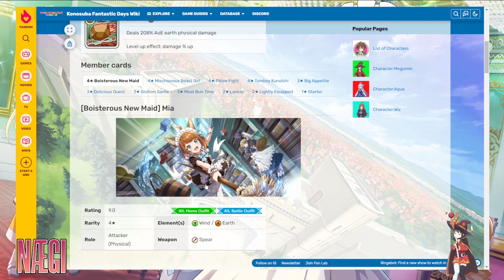¿TIRAR O NO? BANNER DE MAIDS | PARA TODOS LOS AMANTES DE LOS FURROS MIA Y AMY MAIDS🐺| KFD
Los que tiren por las Maids 🐺